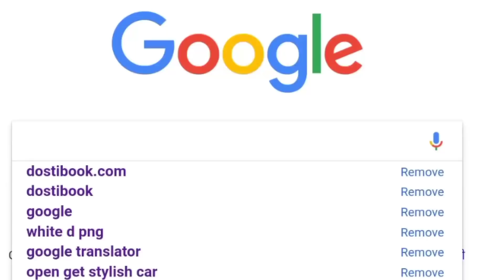Thugs Of Hindostan 1st Day Box office Prediction | Thugs Of Hindostan Box Office Collection 2018